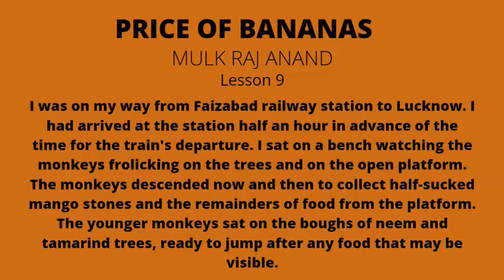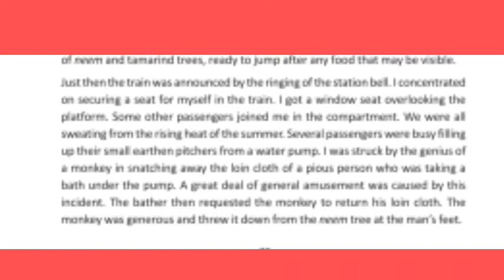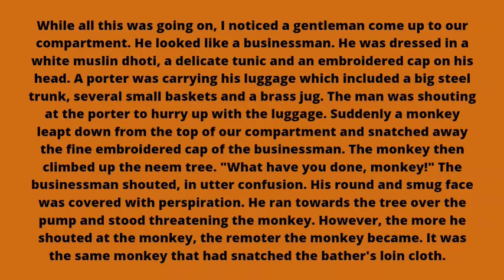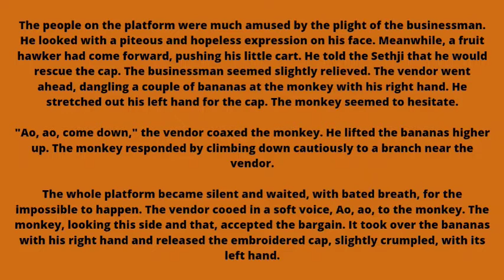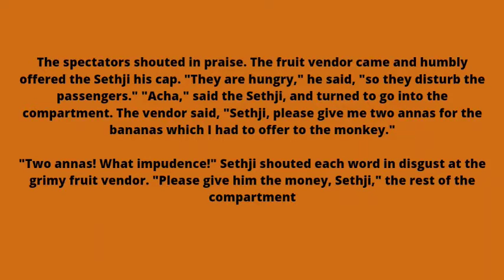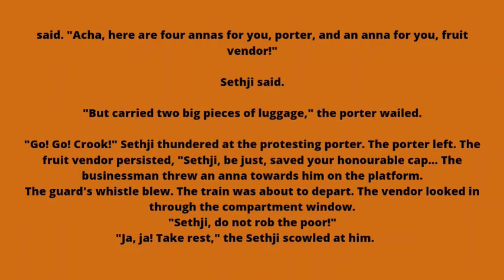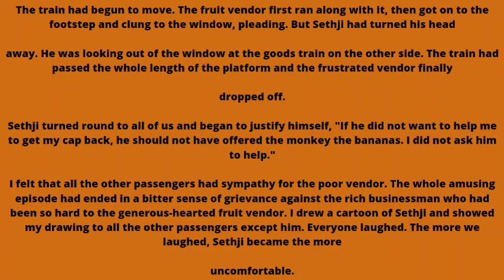The Price of Bananas Class 9 in hindi Lesson 10 by Mulk Raj Anand explanation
LEARNING EXPERIENCE CLASSES PROVIDES YOU QUALITY OF EDUCATION . EDUCATOR AND C.E.O OF LEARNING EXPERIENCE ADITYA KUMAR DAS WHO IS KNOWN AS AK OBEROI IN SOCIAL MEDIA .
AIMING 50 LIKES FOR THIS VIDEO